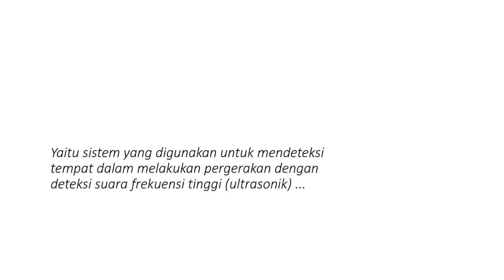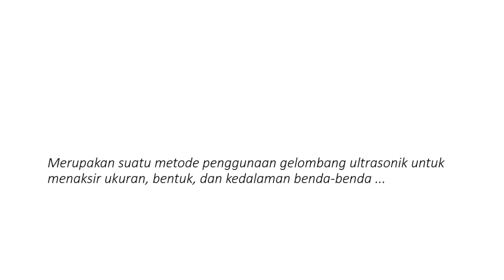Sistem Sonar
Sistem sonar adalah sistem yang digunakan untuk mendeteksi tempat dalam melakukan pergerakan dengan deteksi suara frekuensi tinggi (ultrasonik). Sonar atau bisa disebuat dengan Sound Navigation and Ranging merupakan suatu metode penggunaan gelombang ultrasonik untuk menaksir ukuran, bentuk, dan kedalaman benda-benda seperti pada gambar di video ini. Pernahkah anda melihat anjing menggerakkan telinganya? Anjing sering menggerakkan telinganya ketika melakukan pelacakan atau berburu. Beberapa mamalia akan menggunakan daun telinga mereka untuk mengarahkan suara ke dalam saluran pendengarannya. Pada video selanjutnya saya akan membahas sistem sonar pada kelelawar. Anda bisa klik link videonya di bawah ini.

Referensi Buku :
Kemdikbud.2014.IPA SMP kelas 8 semester 2
Henry G, dkk.2009.IPA SMP Kelas 8
Diana Puspita, dkk.2009.IPA SMP Kelas 8